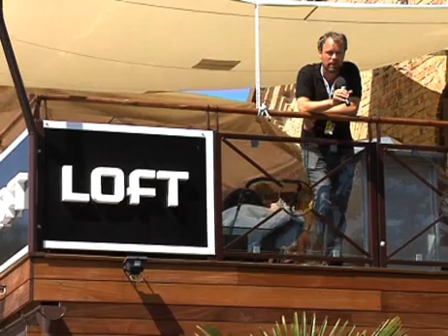hd.se i folkvimlet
Solen skiner över Båstad. Det är människor överallt. Till och med på tennisen. hd.se har gjort ett svep i folkvimlet.

Publicerad på hd.se fredag 11 juli 2008.